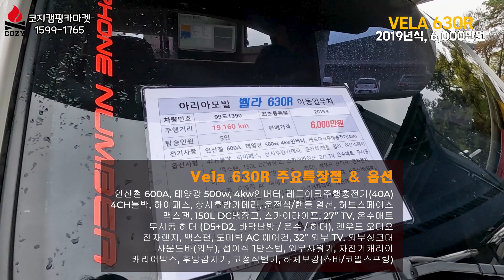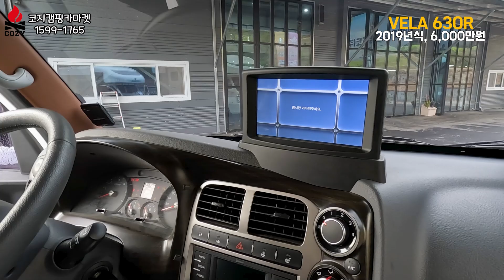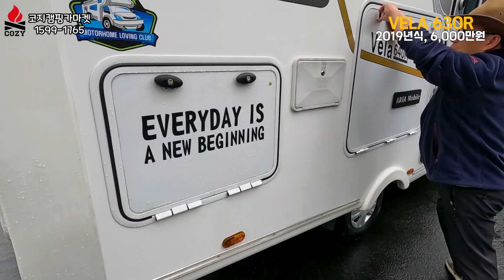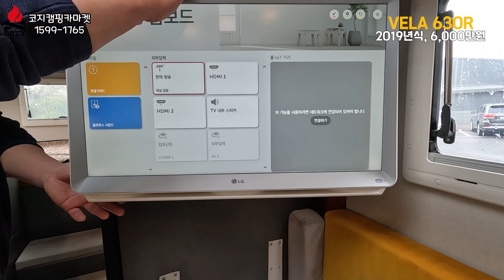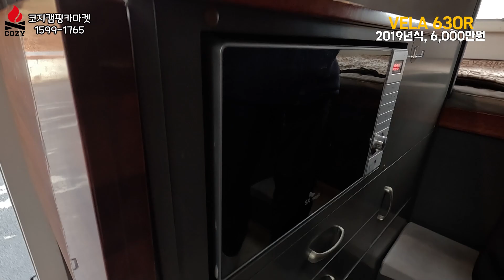[판매완료]잘 관리된 풀옵사양의 캠핑카(이동업무차)입니다. 망설일 필요없어요.